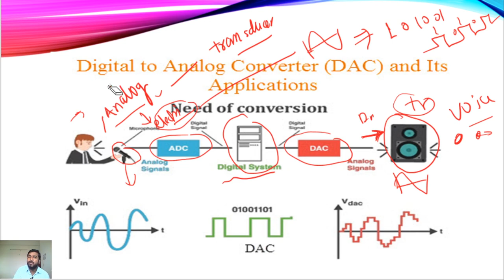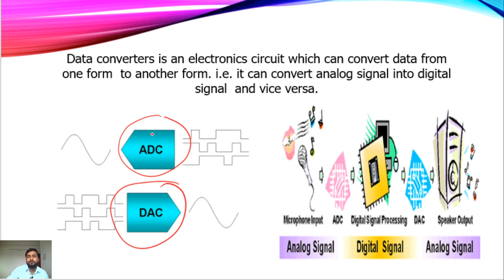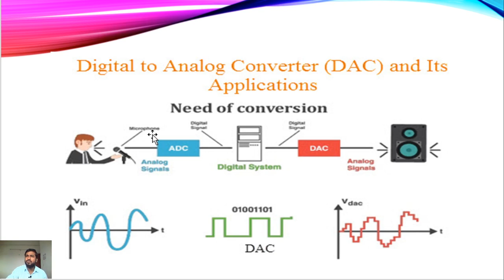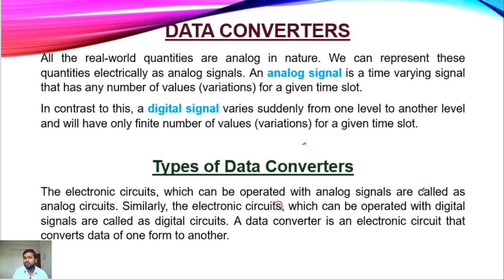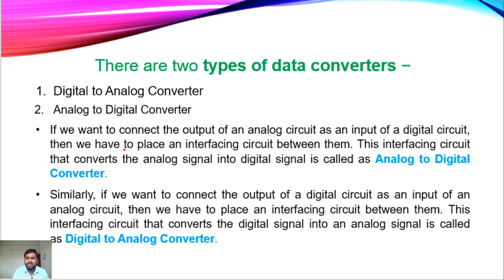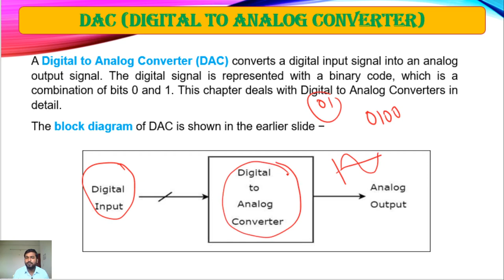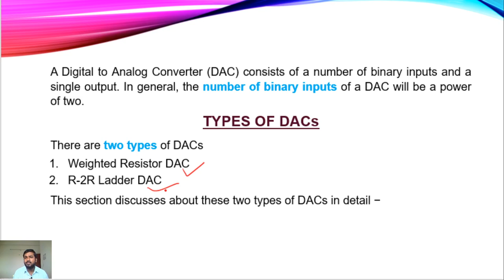L-33 || Introduction to Data converters and its types. | Introduction to DAC in easy language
What's the needs of data converter in our real life |